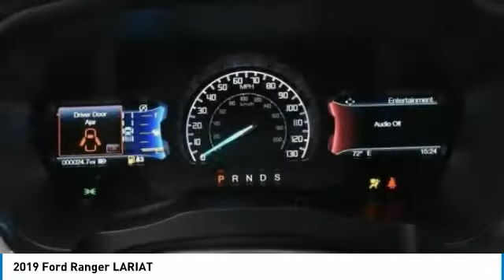2019 Ford Ranger KLA49319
2019 FORD RANGER Bountiful, UT
Stock# KLA49319

1800 S Main St.

IMMEDIATE SAVINGS OF $4,313 off MSRP! *DESIRABLE FEATURES:* BACKUP CAMERA, 4X4, LEATHER, REMOTE START, HTD SEATS, BLUETOOTH, WIFI, AUX AUDIO, SPRAY-IN BEDLINER.

This New four wheel drive 2019 Ford Ranger Lariat features a *Red Exterior with a Ebony Cloth Interior*.

*TECHNOLOGY FEATURES:* This Ford Ranger Includes Steering Wheel Audio Controls, Anti Theft System, AM/FM Stereo, MP3 Compatible Radio

*STOCK# KLA49319 * Performance Ford Lincoln Bountiful has this 2019 Ford Ranger Lariat ready for sale today with an additional *46 Other Rangers Like This In Stock!* Don't forget Performance Ford Lincoln Bountiful WILL BUY OR TRADE FOR YOUR VEHICLE!

Performance Ford Lincoln Bountiful. You can also visit us at, 1800 South Main Street Bountiful UT, 84010 to check it out in person!

*MECHANICAL FEATURES:* Scores 24.0 Highway MPG and 20.0 City MPG! This Ford Ranger comes Factory equipped with an impressive ecoboost 2.3l i4 gtdi dohc turbocharged vct engine, an automatic transmission. Other Installed Mechanical Features Include Turbocharged Engine, Power Windows, Front Tow Hooks, Power Locks, Spare Tire (Full Size), Traction Control, Disc Brakes, Tire Pressure Monitoring System, Intermittent Wipers, Trip Computer, Power Steering, Variable Speed Intermittent Wipers

*INTERIOR OPTIONS:* Adjustable Lumbar Seat(s), Bucket Seats, Adjustable Steering Wheel, Bench Seat